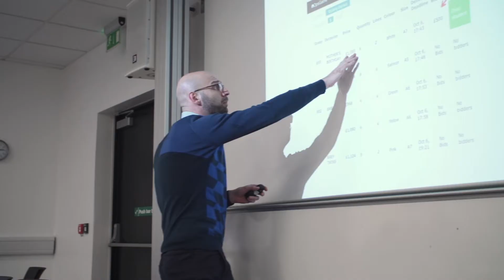The Bath MSc in Operations, Logistics and Supply Chain Management - The student view (extended)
Our MSc in Operations, Logistics and Supply Chain Management course offers conceptual, analytical and practical insights into effective operations management in global organisations. Here, some of our students talk about what it is like to study the course.